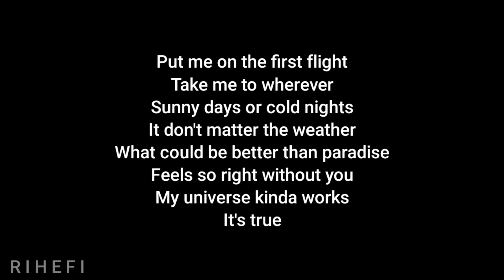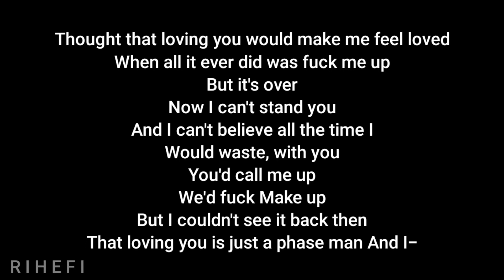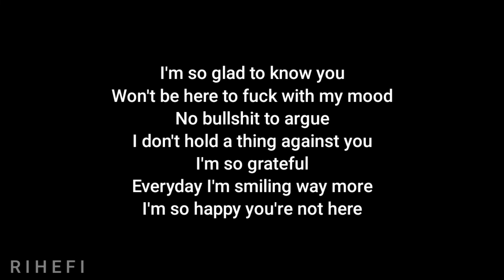Jeremy Zucker & BENEE - I'm So Happy (Acoustic Karaoke)